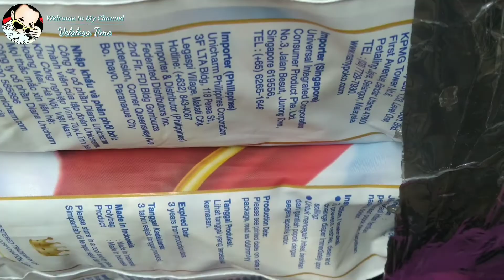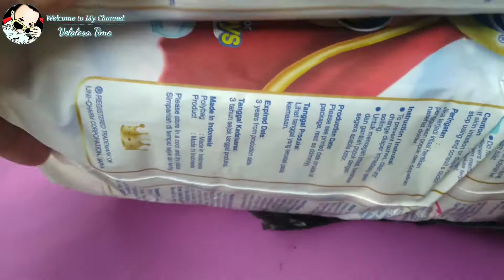Ulas kiriman lagi | velalosa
Hasil belanja di  shopping.yukk